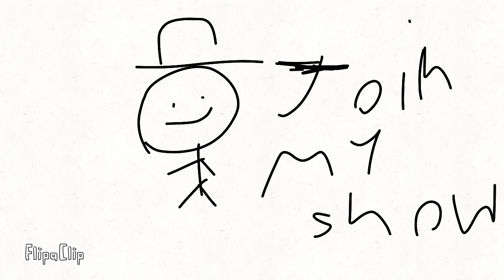Object shape 1- Awesome word.